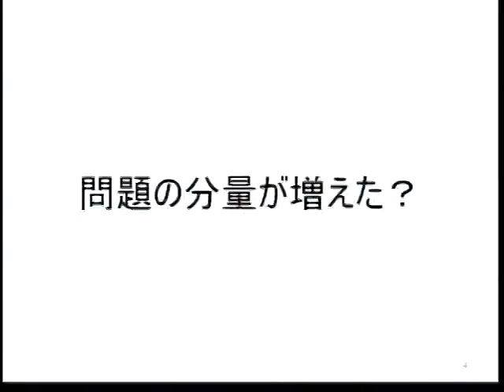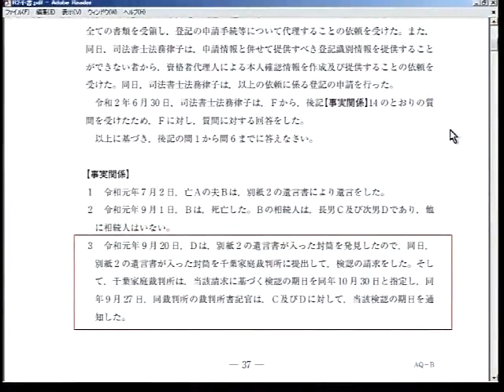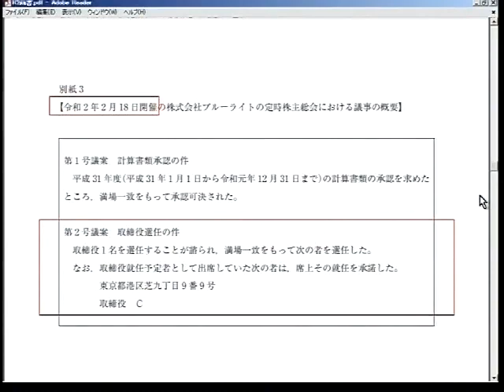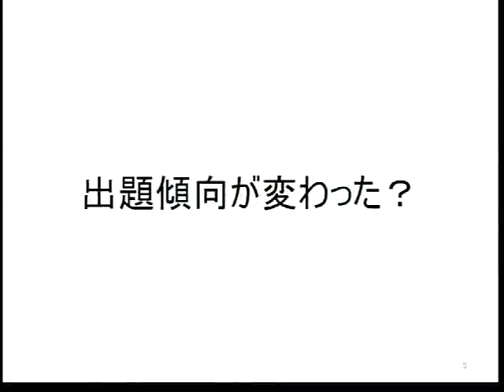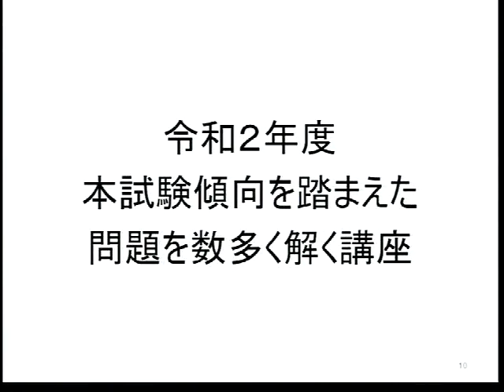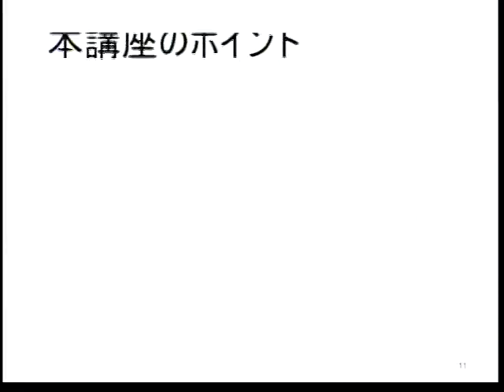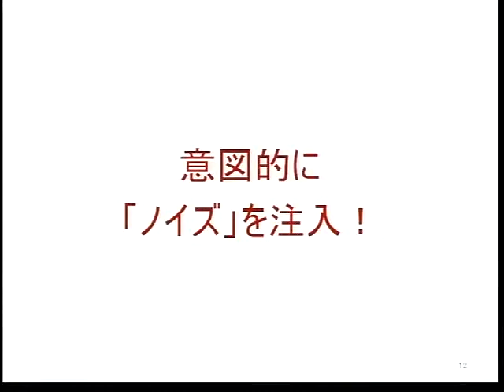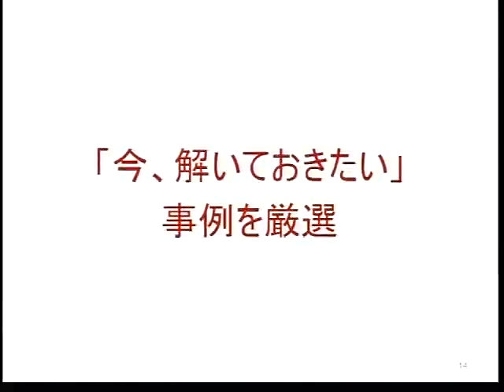【ＬＥＣ司法書士】令和2年度本試験傾向を踏まえた問題を数多く解く講座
最新の出題傾向を踏まえた記述式問題計8問が手に入る！
講座詳細はこちらから›